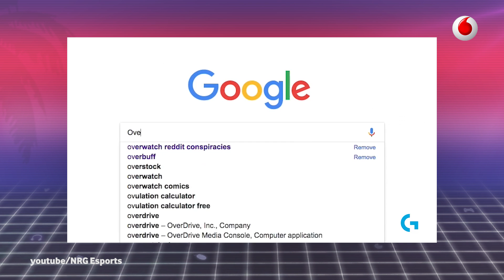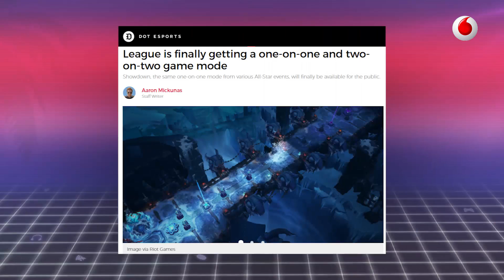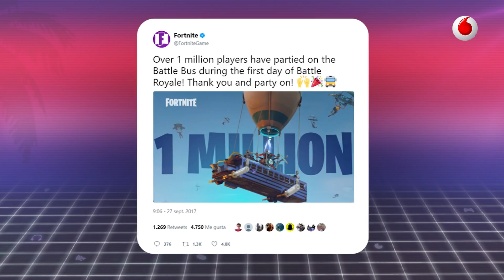Speedrun 29/09: Battle Royale, Lol y mucho más